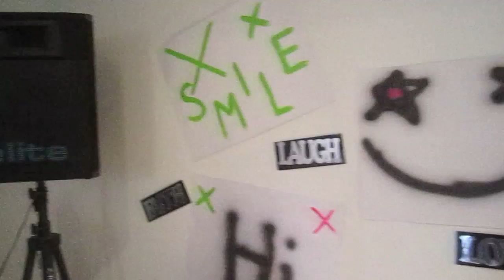Avril Lavigne - Smile Official Music Video Remake by Sabrina Vaz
I have always love Avril Lavigne and when I saw this video I had to do it, so yesterday my friends and family help me out to put it all together. I want to say thank you to all of them, also Benny Riggi for allowing me in the studio at the last minute to record this awesome song.  I also want to thank Evolve Cafe for letting me use their outside sitting area.